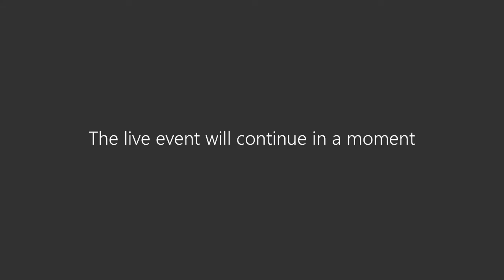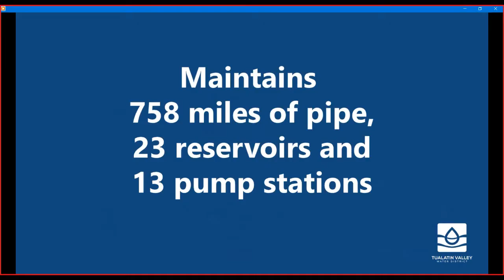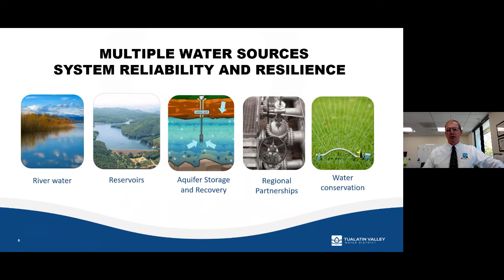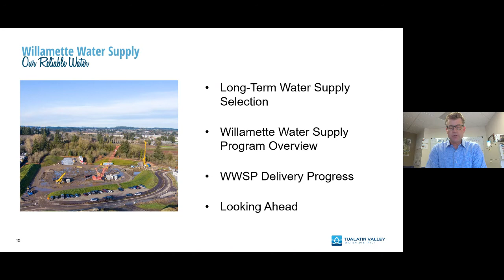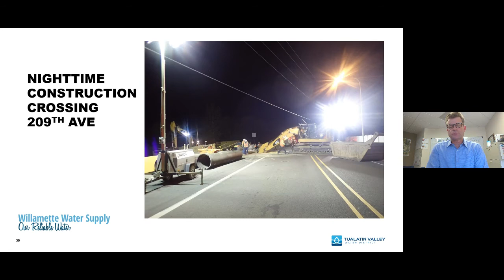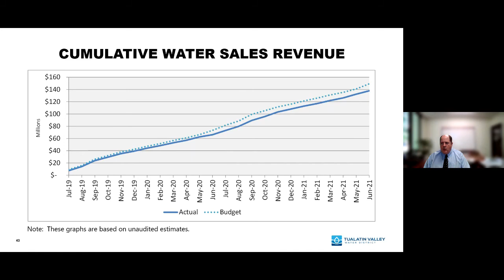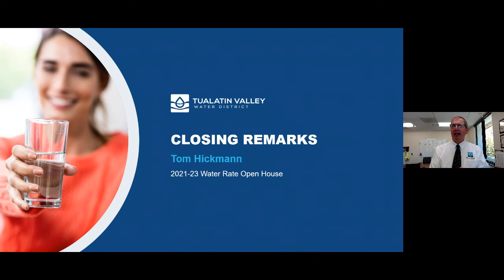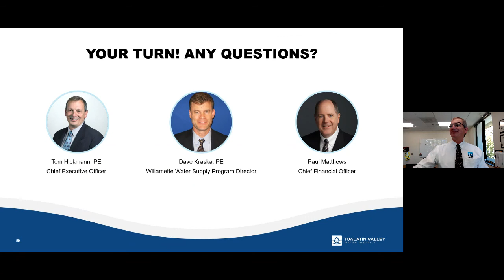Talkin' Water Rates Proposal for 2021-22: Session 1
Session #1 August 11, 2021 at Noon

14:58: Presentation Begins
18:46: Chief Executive Officer Tom Hickmann, PE on what your rates pay for and what we've done to manage costs
34:02: Willamette Water Supply Program Director Dave Kraska, PE on the Willamette Water Supply Program, a major investment and a driver for rates for years to come (OurReliableWater.org)
55:29: Chief Financial Officer Paul Matthews on TVWD's financial position and the cost of the rate proposal
1:12:22: Question and Answer Session